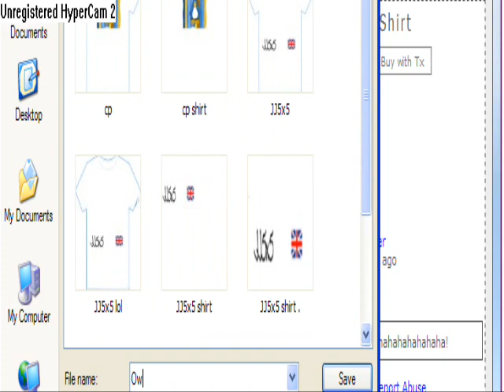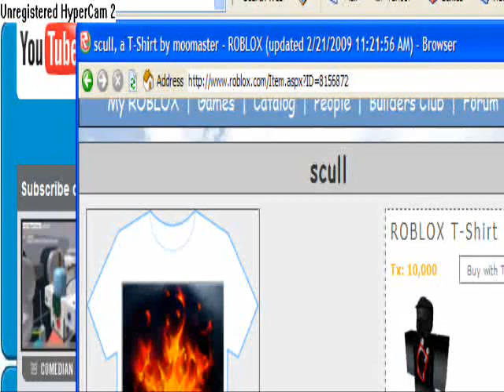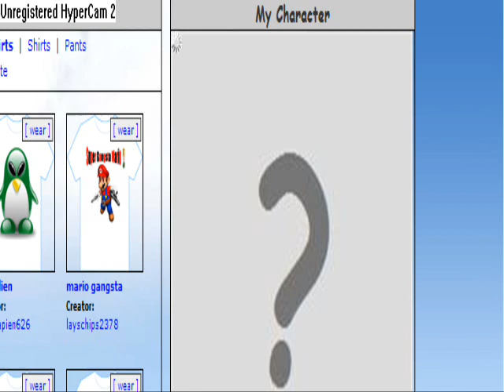that shirt is toooooo much...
hmmmmmmmmmmm User:RulerOfRock